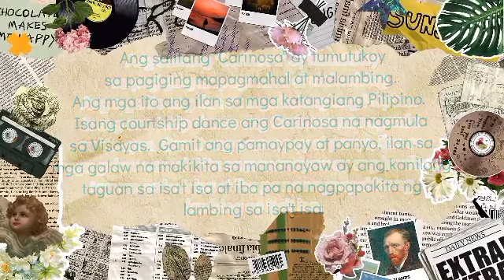PHYSICAL EDUCATION 5 QUARTER 3 WEEK 2-3 KASAYSAYAN NG KATUTUBONG SAYAW